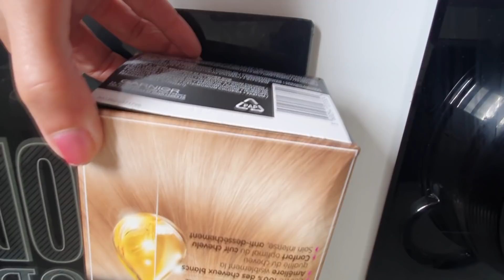JE SUIS EN PLEINE DÉPRESSION JE FAIS N IMPORTE QUOI